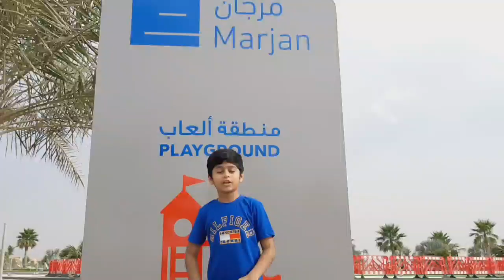AL MARJAN ISLAND 2020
AL MARJAN ISLAND
Named after the iconic Crystalline enriched Al Marjan Island, Marjan Island Resort & Spa is located in Ras Al Khaimah‘s first man-made archipelago of 4 picturesque coral-shaped islands and boasts breath-taking scenic marine views of the shimmering waters of the Arabian Gulf.

The Moorish designed Marjan Island Resort & Spa offers impeccable standards of service combined with distinctive style reflecting its Arabic heritage and a tradition of hospitality.